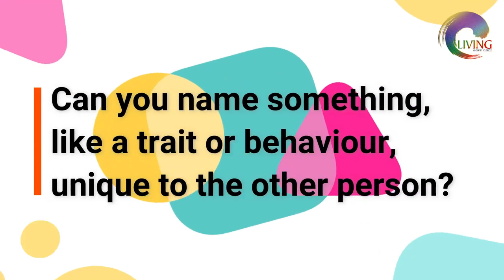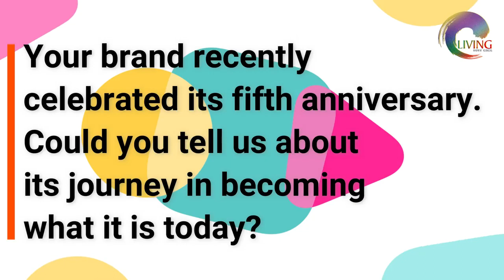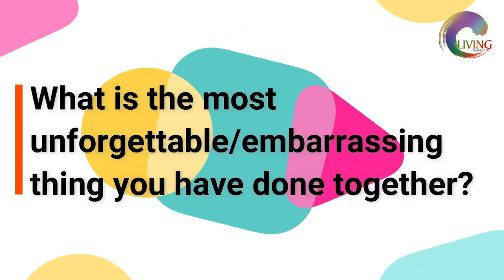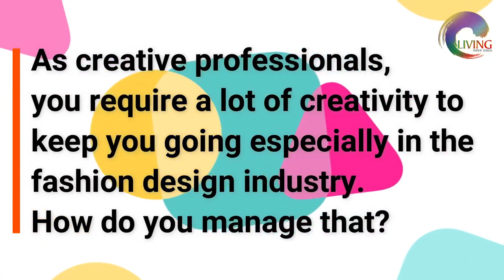The Creative Specialists - Living Gets Real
Binu Wickramasinghe (BW) and Shahili Gomes (SG) Good friends turned entrepreneurs